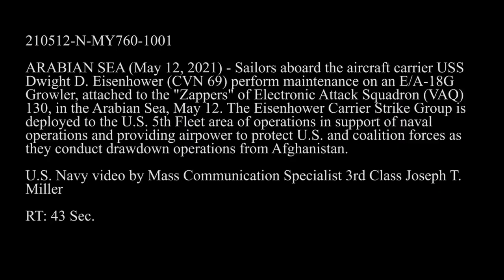Maintenance on an E/A-18G Growler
ARABIAN SEA
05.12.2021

ARABIAN SEA (May 12, 2021) - Sailors aboard the aircraft carrier USS Dwight D. Eisenhower (CVN 69) perform maintenance on an E/A-18G Growler, attached to the “Zappers” of Electronic Attack Squadron (VAQ) 130, in the Arabian Sea, May 12. The Eisenhower Carrier Strike Group is deployed to the U.S. 5th Fleet area of operations in support of naval operations and providing airpower to protect U.S. and coalition forces as they conduct drawdown operations from Afghanistan. (U.S. navy video by Mass Communication Specialist 3rd Class Joseph T. Miller)

Film Credits: Video by Petty Officer 1st Class Roland Franklin
USS Dwight D. Eisenhower (CVN 69)